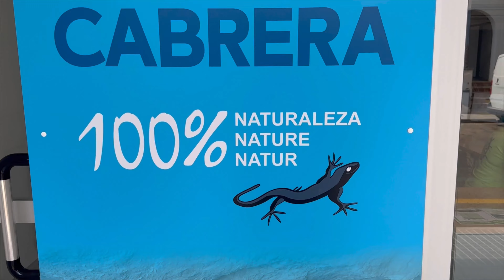Mallorca Cabrera National Park - Things to do in Mallorca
Die kleine Insel Cabrera ist zwar gerade einmal 18,36 km² groß, dennoch ist sie die größte Insel eines Archipels, bestehend aus 18 kleinen Felsinseln. Nur 13 Kilometer trennen Cabrera von der beliebten Baleareninsel Mallorca, sodass man sie bei klarem Himmel von der Südspitze Mallorcas aus sogar gut erkennen kann. Im Jahr 1991 wurde die fast unbewohnte Insel zum Nationalpark und Vogelschutzgebiet ernannt, weshalb sie gerne als letztes Naturparadies im Mittelmeerraum bezeichnet wird. Lebendige Touristenorte, große Hotelanlagen und unzählige Restaurants sucht man hier vergebens, doch gerade das macht wohl den Charme dieser Insel aus. Schaut selbst...